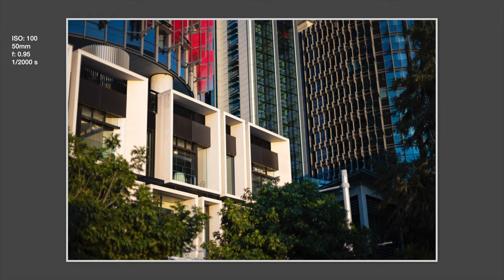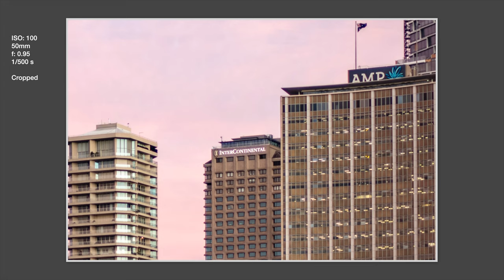Leica 50mm f:0.95 Noctilux with M10-R Black Paint. Sydney evening at f:0.95.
Sydney twilight, blue hour, sunset with Leica Noctilux 50mm f:0.95 on a Leica M10-R.  Great time of day.  Sydney is in lock down, exercise allowed.  Great time to go out and shoot wide open at f:0.95.

My YouTube Photography Gear:
Nikon Z6 Full Frame Mirrorless Camera Body

Nikon Z lens 24-70 f:4 Zoom

GoPro 9 Black Action Camera

My Street and Event photography:
Leica M10-R Body

Leica 35mm Summilux f1.4 Lens

My Other Nikon Gear:
Nikon D850 FX-Format Digital SLR Camera Body

Nikon D500 DX-Format Digital SLR Camera body

Nikon W300 - compact adventure camera

My OtherLeica Gear:
Leica M10 Monochrom Body

Leica M-P type 240 Body

Favourite Leica Lenses:
Leica 50mm Notilux f0.95

My Other Photographic Gear:
GoPro7 Black action camera

DJI Mavic Pro 4K Drone

***SHOPPING DISCOUNTS***
ITECHWORLD - PORTABLE POWER - BATTERIES - SOLAR and more:

My focus is photography, nature, landscape, people and adventure travel.  A few animals also sneak in from time to time.  Property investment and business also get covered to complement the theme of having time and money to pursue your passions, like mine, in photography and adventure travel, 4WD, motorcycle and trekking/hiking, connecting with nature and culture.

Nevertheless, content creators need support to pay the bills.  If any of these organisations can help you with any products or services that you seek, please do click on the appropriate Shopping Partner links to find what you seek.  Thank you for supporting my YouTube Channel - GriniFlix-Adventure8